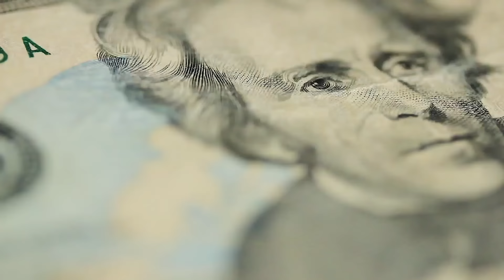Jason Hickel and Yanis Varoufakis | A VISION FOR THE FUTURE | Podcast 8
This podcast is released alongside the acclaimed new docuseries 'In The Eye Of The Storm — The Political Odyssey Of Yanis Varoufakis'.

Dr. Jason Hickel is an economic anthropologist, author, and a Fellow of the Royal Society of Arts.

Yanis Varoufakis is an economist, politician, author and the former finance minister of Greece.

Raoul Martinez is a philosopher, author and filmmaker.

'Eye Of The Storm Podcast' will release new episodes each week with renowned guests from the world of politics and the arts. Our first episode, however, kicks off with an in-depth interview with Yanis Varoufakis.

PRODUCED BY DAVIDE CASTRO AND FRANCESCA MARTINEZ.